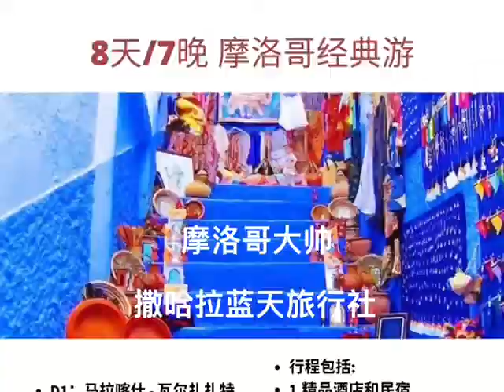18 August 2022